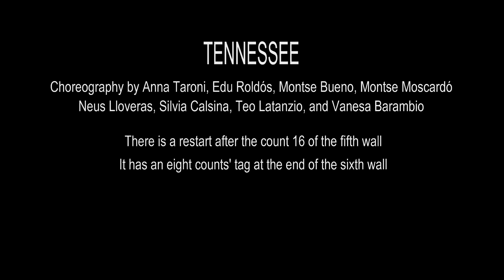TENNESSEE - Practice (No lesson)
IF YOU WANT TO LEARN HOW TO DANCE “TENNESSEE,” THERE IS A VIDEO LESSON ON THIS

Along the second weekend of November 2018 was held in Mollerussa, Spain, the Big Ben Workshop 2018. The choreographers who taught their dances built together TENNESSEE. Thus, this 64 counts’ choreography has the collective creativity of Anna Taroni, Edu Roldós, Montse Bueno, Montse Moscardó, Neus Lloveras, Silvia Calsina, Teo Lattanzio, and Vanesa Barambio.

They made it for the song “Tennessee” by Mondo, a quiet and agreeable song. To keep everything perfectly fitted, the choreo needs a restart after the count sixteen of the fifth wall and an eight counts’ tag at the end of the sixth wall.

The steps are not difficult whatsoever. Only with a little bit of experience, you will learn TENNESSE in less than twenty minutes.